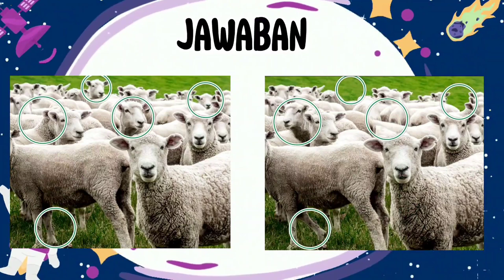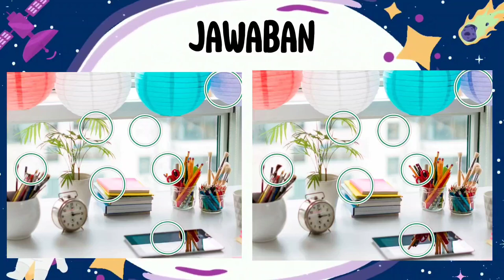Bermain Game Asah Otak Temukan Perbedaan‼️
Pada video kali ini ada hal berbeda nih dimana kita bersama2 akan bermain game asah otak yang tentunya memiliki manfaat untuk melatih ketelitian, kecerdasan dan mencegah penyakit kepikunan